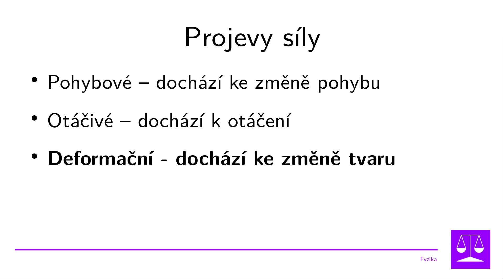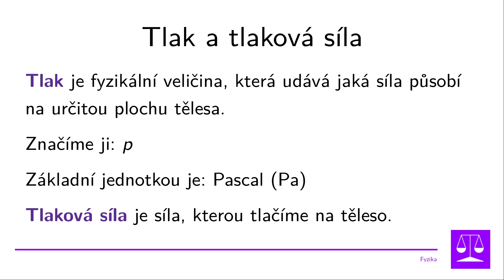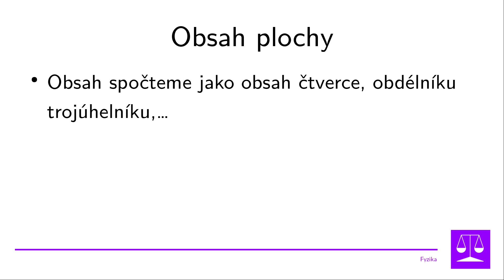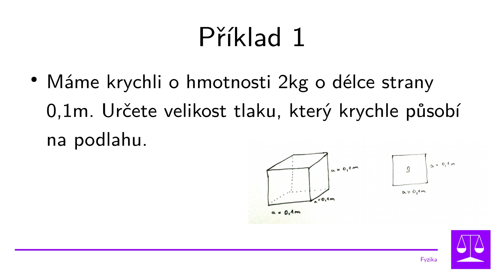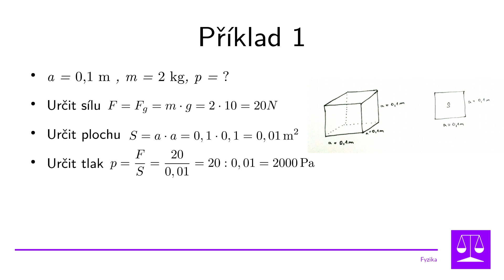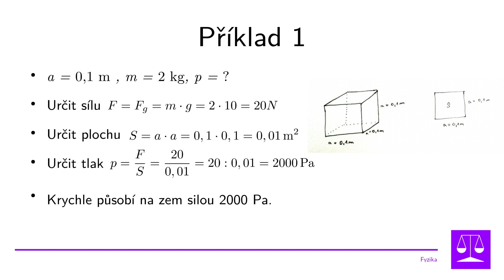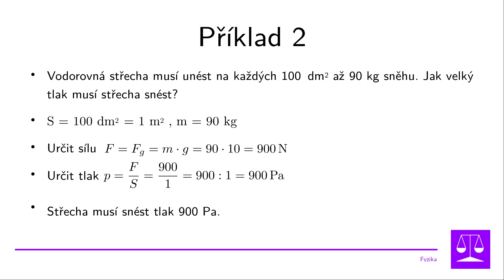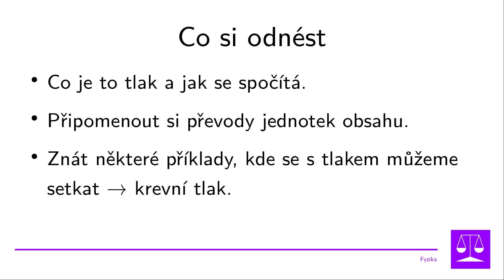Tlak, Fyzika síly, 7. ročník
fyzika Video je určené pro žáky základní školy a střední školy na téma tlak. Tlak je fyzikální veličina, která udává jaká síla působí na určitou plochu tělesa.

Značíme ji: p
Základní jednotkou je: Pascal (Pa)

Tlaková síla je síla, kterou tlačíme na těleso.

Důležitým tlakem je například krevní tlak, který udává tlak krve v žilách a tepnách.

Zdroje ze kterých jsem čerpal:

1. Růžena KOLÁŘOVÁ, Jiří BOHUNĚK: Fyzika pro 7. ročník základní školy, dotisk 2. vydání, Havlíčkův Brod: nakladatelství Prometheus, spol. s.r.o., 2016. ISBN 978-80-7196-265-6.

2. MIKULČÁK, Jiří. Matematické, fyzikální a chemické tabulky pro střední školy. 3. vyd. Praha: Prometheus, 1995. Pomocné knihy pro žáky (Prometheus). ISBN 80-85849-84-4.

3. Wikiskripta [online] [vid. 5.2.2020] Dostupné z

4. Wikiskripta [online] [vid. 5.2.2020] Dostupné z

5. Wikiskripta [online] [vid. 5.2.2020] Dostupné z

6. Wikiskripta [online] [vid. 5.2.2020] Dostupné z Toto video z fyziky je určeno zejména pro žáky základní školy. Své si mohou najít i žáci střední školy (Fyzika SŠ). Fyzika síly - odkazy